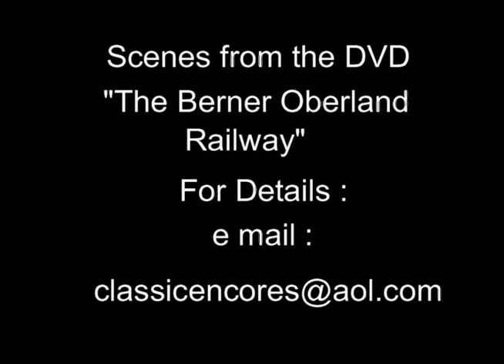The Berner Oberland Railway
Scenes from the DVD " The Berner Oberland Railway"  This Swiss Narrow gauge line runs from Interlaken to Grindelwald and Lauterbrunnen in the Bernese Oberland Region of Switzerland